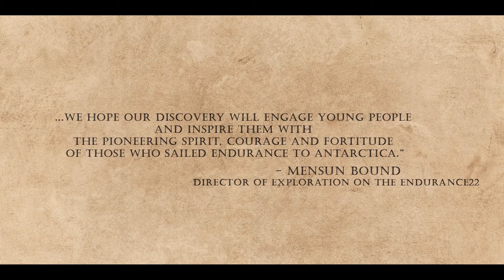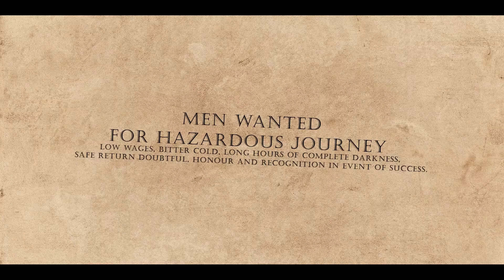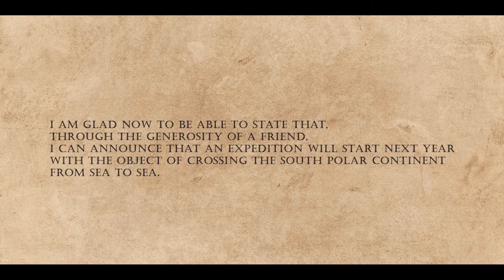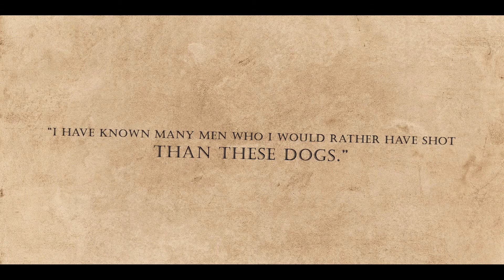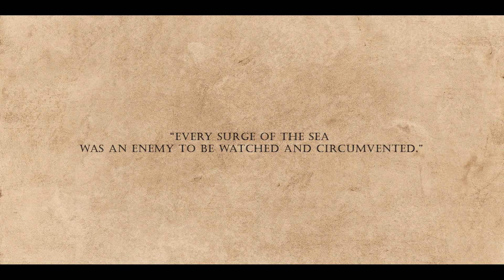A Tale of Endurance | The Shackleton Expedition Documentary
The Endurance22 Expedition has successfully discovered Endurance, the ship which transported Ernest Shackleton and his crew of brave explorers to the South Pole. Today, Adam talks about the fateful Shackleton Expedition which lasted from 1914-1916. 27 men trapped on the ice and forced to endure the harshest conditions imaginable!

TIMELINE

0:00 – The Endurance Found
1:44 – The Shackleton Expedition
4:41 – Trapped on the Ice
7:04 – Abandoning the Endurance
9:25 – Left to the Elements
11:19 – Elephant Island
13:35 – South Georgia Island
16:51 – Stromness
20:48 – True Endurance

SOURCES

Antelme, Mark, and Lea, Jimmy, “Endurance is Found”, Ednurance22, Accessed February 15, 2022,

Schultz, Colin, “Shackleton Probably Never Took Out an Ad Seeking Men for a Hazardous Journey”, Smithsonian Magazine (September 10, 2013)